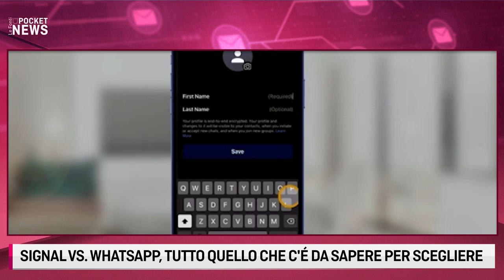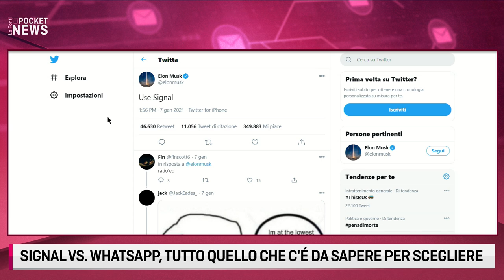SIGNAL VS WHATSAPP: TUTTO QUELLO CHE C'E' DA SAPERE PER SCEGLIERE con Aleksandra Georgieva 13 1 21